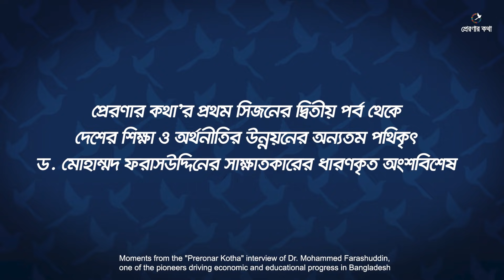Unity is essential for growth - Dr. Mohammed Farashuddin: Preronar Kotha S01E02 Playback08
Unity is essential for a nation's progress and prosperity.
Hear more on this from eminent educationalist and economist Dr. Mohammed Farashuddin on Preronar Kotha.